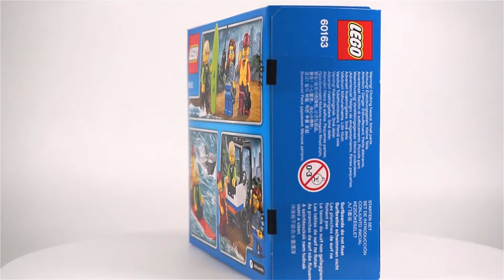레고 시티 60163 해안 경비대 스타터 세트(LEGO City Coast Guard Starter Set) - 상세 리뷰_Review_레고매니아_LEGO Mania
오늘의 리뷰는 레고 시티 '60163 해안 경비대 스타터 세트(Coast Guard Starter Set)'입니다.
아주 작은 제품으로 총 브릭수는 76개, 미니피규어는 3개가 들어있습니다.
국내 정식 발매 가격은 12,900원이며 상어 피규어도 들어 있어서 가성비는 참 좋은 제품인 것 같습니다.
원래의 가격도 저렴하지만 거의 상시 할인에 가깝게 여러곳에서 할인을 하고 있으니 잘 참고해서 구매하세요^^
아마도 레고를 처음 접하는 어린 아이들도 쉽게 조립이 가능할 것 같습니다.
또한 레고 시티를 처음 접하시는 분들에게 맛보기로 먼저 한번 조립해 보시라고 권해드리고 싶은 제품입니다.